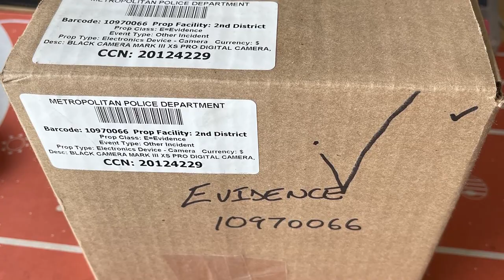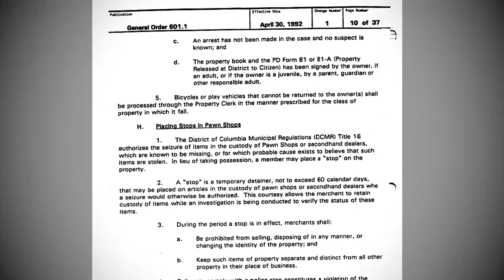Lawsuit seeks to recover cell phones MPD took from DC protesters August 2020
ACLU DC sues DC Metropolitan Police over seized cell phones kept for years after Black Lives Matter protests.